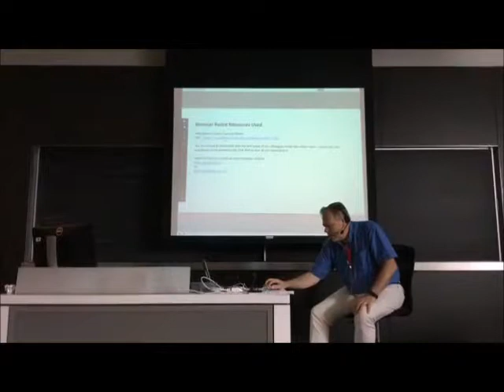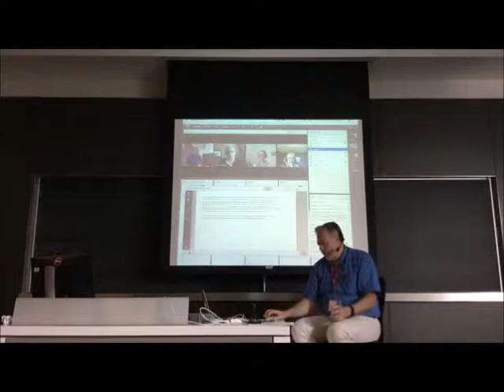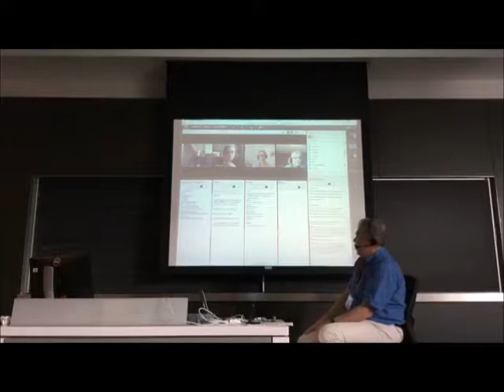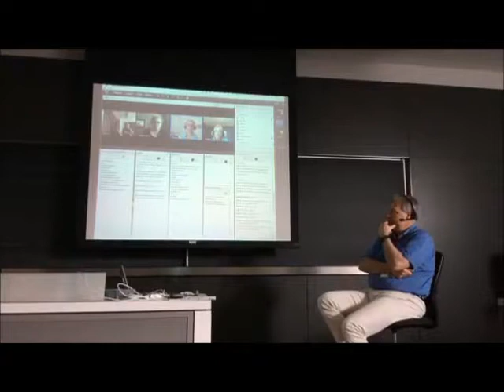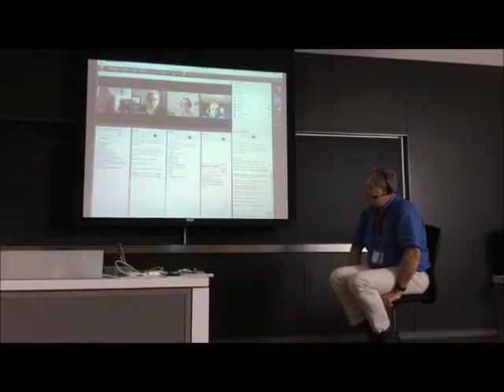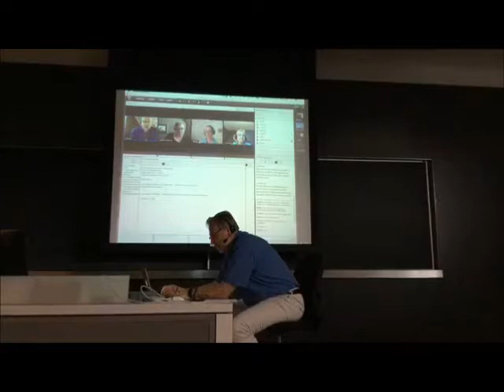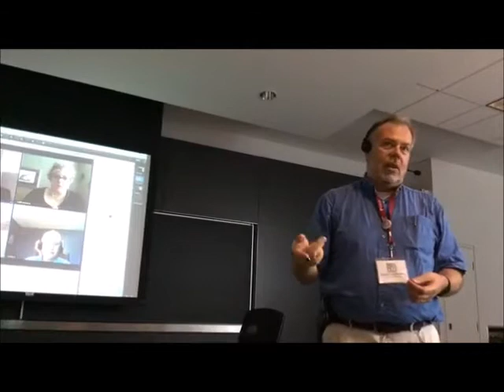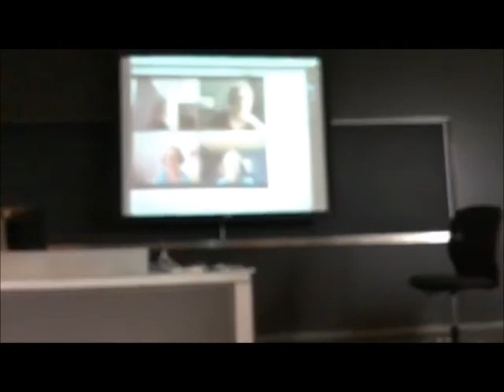Roland van Oostveen Using Repertory Grids for Focus Groups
Using Repertory Grids for Focus Groups in Fully Online Learning Contexts
Roland van Oostveen
Ulana Pidzamecky
This workshop will be a hands-on session for those who are interested in collecting PCP data from focus groups in fully online learning contexts. Using the affordances of Adobe Connect (an audio/video conferencing tool), we will run through a mock-up of a repertory grid session about the use of technological affordances in learning environments. We'll start with the formulation of 2 focusing
questions for the elicitation of elements and constructs and then move through the elicitation procedures. A demonstration of the use of WebGrid software for the rating elements against constructs
and the production of visuals for analysis purposes will be included in the workshop.